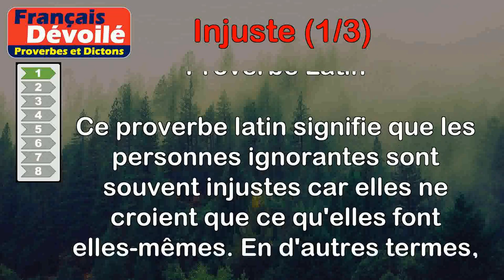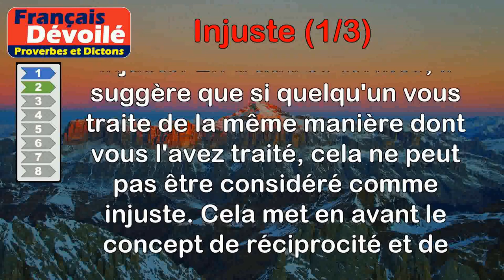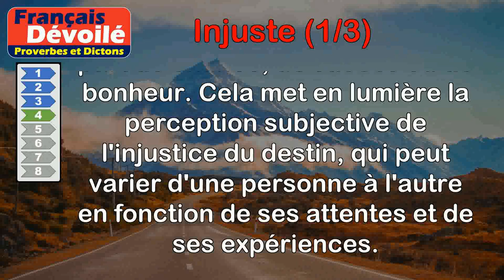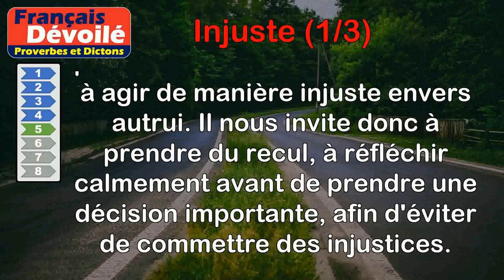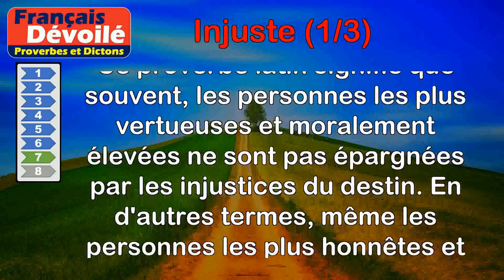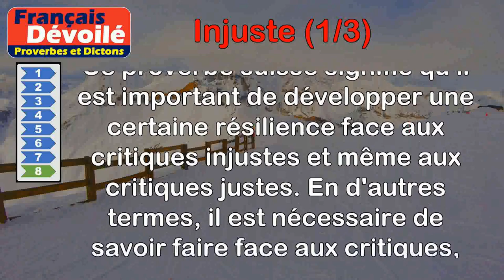Proverbes - Injuste (1 de 3)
00:00 Introduction
00:08 Proverbe Latin - Il n'y a rien de si injuste qu'un ignorant qui ne croit bien que ce qu'il fait lui-même.
00:51 Proverbe Français - Rendre la pareille pour la pareille n'est pas chose injuste.
01:27 Proverbe Droit civil - Une injuste sentence est le pire scandale.
02:08 Proverbe Français - Le destin semble injuste à qui n'en reçoit rien.
02:55 Proverbe Indien - Un arrêt dicté par la colère est presque toujours un arrêt injuste.
03:40 Proverbe Bible - Tout avare est injuste, et son âme est vénale.
04:24 Proverbe Latin - Le sort injuste épargne rarement les plus hautes vertus.
05:04 Proverbe Suisse - Il faut s'aguerrir à la moquerie injuste, et plus encore à la moquerie juste.